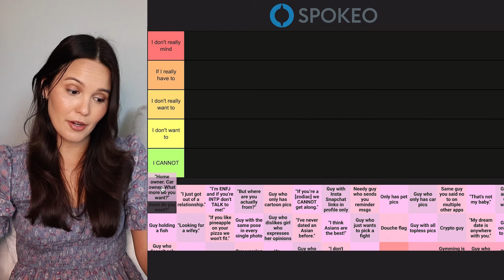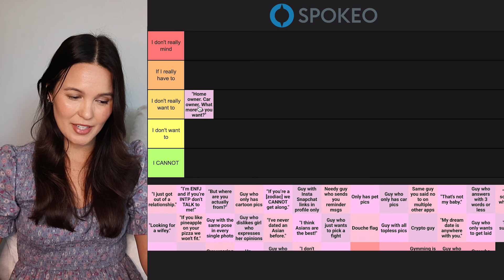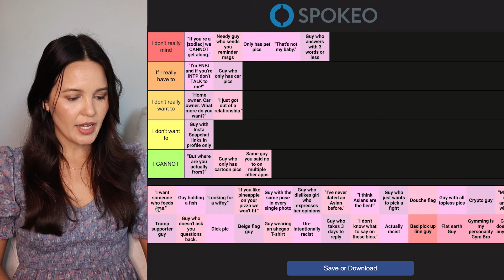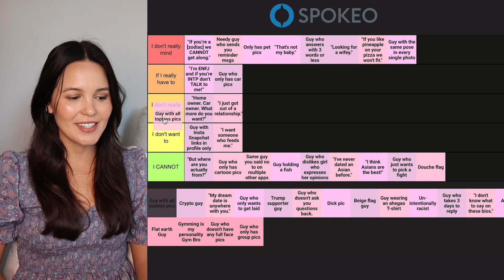Ranking the Worst Traits on Men's Dating Profiles | Tier List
Curious what the worst traits on men's dating profiles are? From minor annoyances to major dealbreakers, find out what to watch out for before you swipe right.